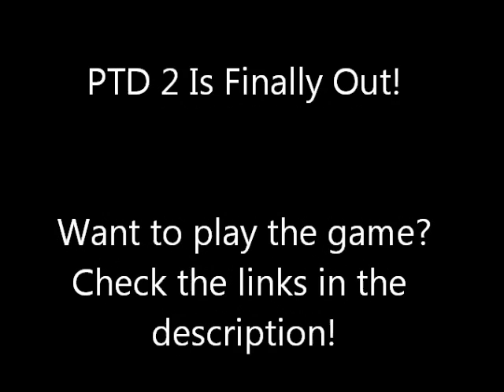PTD 2! - New 1 Vs 1 Mode! w/ScratchForFun!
PTD 2  - 1 Vs 1 is finally out!
This Game Mode is Awesome!
Check out the links in under to Play PTD 2!!!